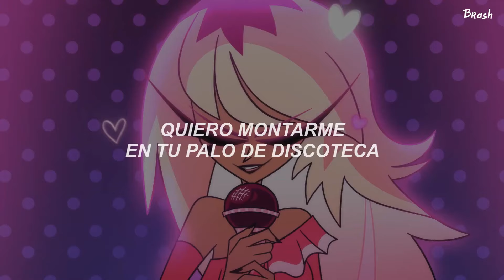esta combinación le queda perfectamente a Verosika Mayday Y Angel Dust 😈 💕 🎶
Lady Gaga - LoveGame // Sub. Español
Lady Gaga - LoveGame // Traducida al Español
Lady Gaga - LoveGame // Español

Lady Gaga - LoveGame
🎵 - Lyrics:

Let's have some fun, this beat is sick

Guess he wants to play, wants to play
A Love Game, a Love Game

Hold me and love me
Just wanna touch you for a minute
Maybe three seconds is enough for my heart to quit it
Don't think too much, just bust that kick

Let's play a Love Game, play a Love Game
Do you want love, or you want fame?
Are you in the game?

And it involves some heavy touching, yeah
You've indicated your interest
I'm educated in sex, yes
And now I want it bad, want it bad

I can see you staring there from across the block
With a smile on your mouth, and your hand on your huh!
The story of us, it always starts the same
With a boy, and a girl, and a huh, and a game
And a game, and a game, and a game
A Love Game

Let's have some fun, this beat is sick (down the Love Game)

Don't think too much, just bust that kick (down the Love Game)